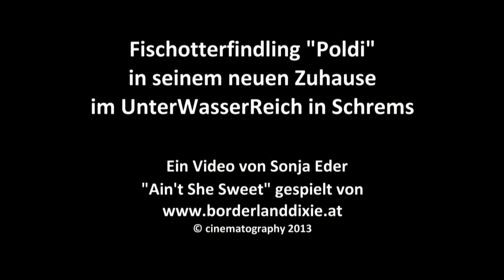Fischotterfindling Poldi im UnterWasserReich/Schrems okt 2013 YouTube 1080p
Ein einzelnes Fischotterbaby wurde von Gemeindearbeitern unter einer Brücke in Vitis beobachtet. Als fest stand, dass sich offenbar seine Mutter nicht mehr um das Kleine kümmert, informierten die Männer ihren Kollegen Bernhard Trinko, der ein Jäger ist und sich mit geschützten Wildtieren -- die Fischotter ja sind -- gut auskennt. Gemeinsam haben sie den Fischotter-Säugling in einer Box verstaut und Bernhard Trinko übergab das Tier noch am selben Tag, Donnerstag, 12. September, dem UnterWasserReich zur Aufzucht. Hier fühlt sich das Kleine rundherum wohl - sehen Sie selbst.